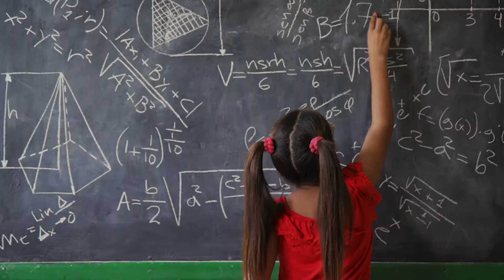Reo Group helps educate remote Australian communities.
Elevate a Nation with Reo Group.
Reo Group is very excited to partner with B1G1 and Dot Com Mob to create our Elevate a Nation campaign. Every time we place a candidate, we give 50 days of technology education to children in remote Australian communities.  By the year 2021, we want to provide 50,000 days of education to underprivileged children in Australia!